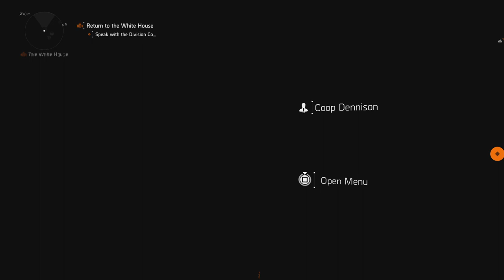The Division 2 Playthrough Part 3 Jefferson Trade Center